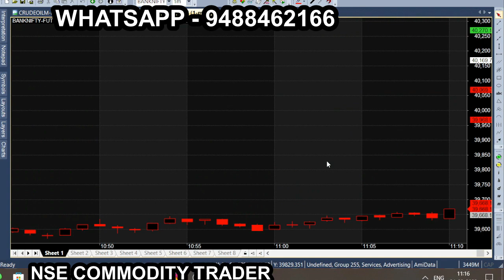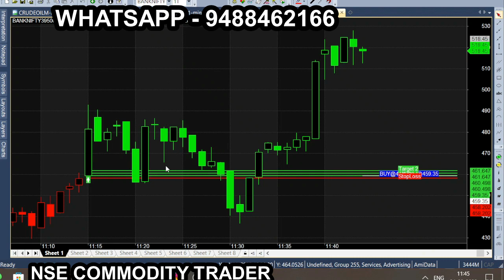uy Sell Signal mar 24